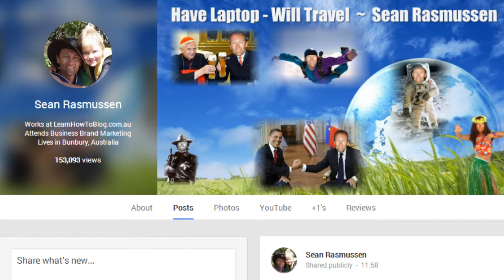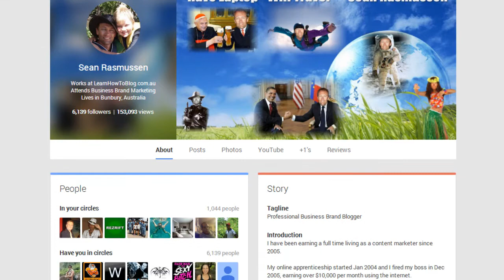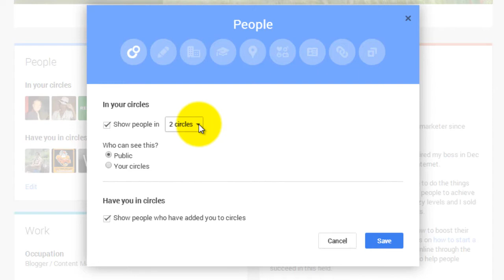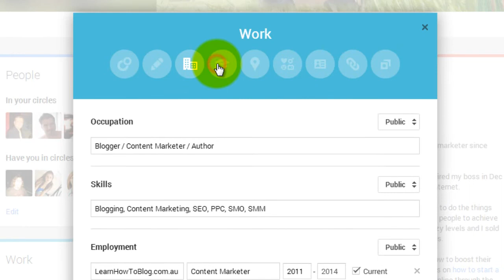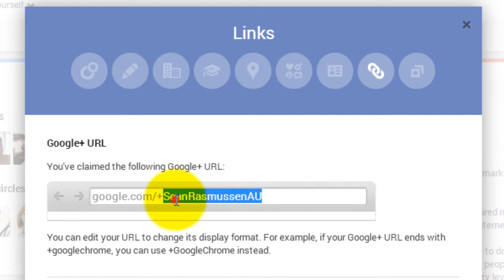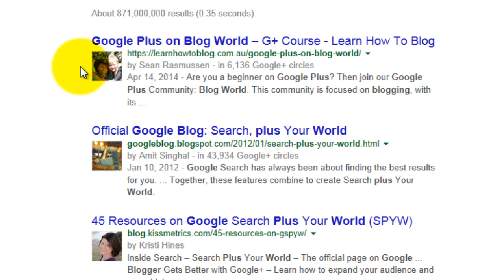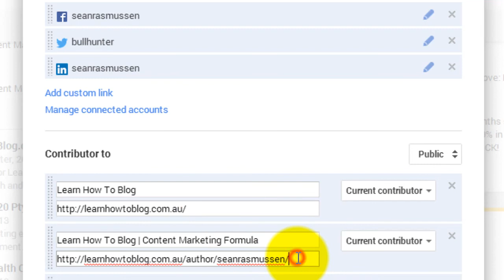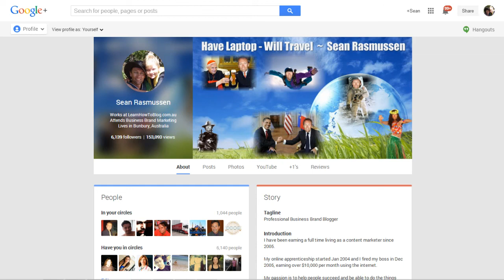Google Plus Profile Setup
Your Google Plus Profile Setup is important to get right. It only needs doing once, so you might as well do it properly.

Key points in this video:

- Setup your Google Plus profile's About page.
- Have a proper profile picture.
- Getting your Google Plus HoverCard right.
- and more